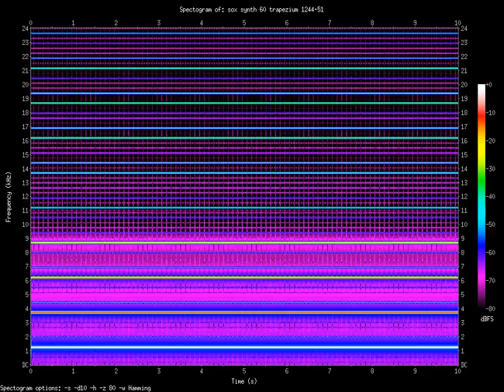trapezium 1244.51.Hz (1.24451kHz)